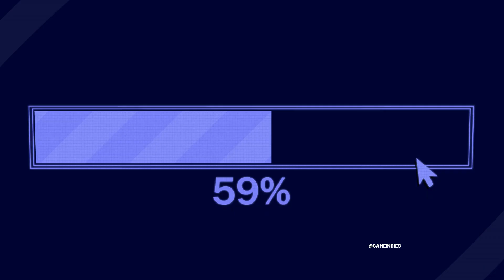Dr. Fetus’ Mean Meat Machine all cutscenes + Ending (full movie)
Dr fetus mean meat machine ending
dr. fetus' mean meat machine bosses cutscene

Dr. Fetus` Mean Meat Machine provides the perfect combination of classic puzzle-gameplay and hardcore platforming elements that Super Meat Boy is known for. Puzzle your way through beautiful hand-crafted worlds and more than 100 puzzle-levels, filled with creative traps and hazards.